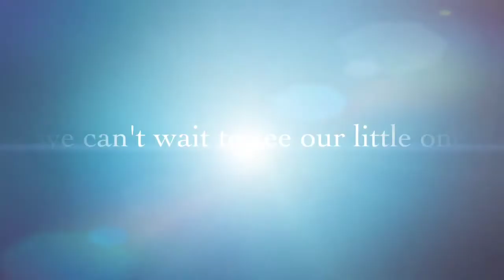Our First Born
Video for my baby boy DJV